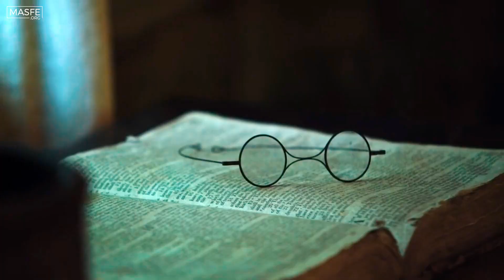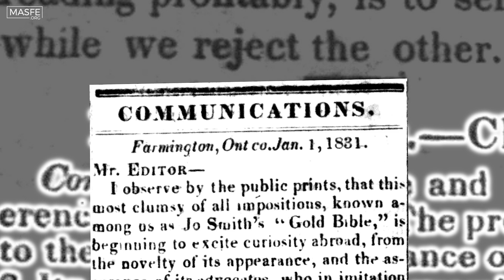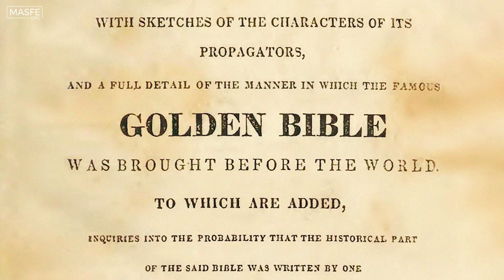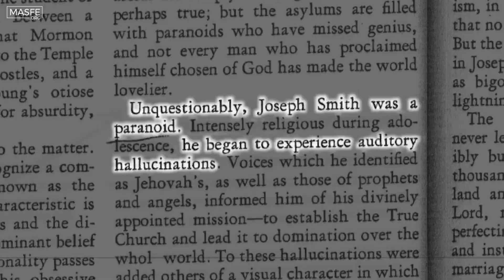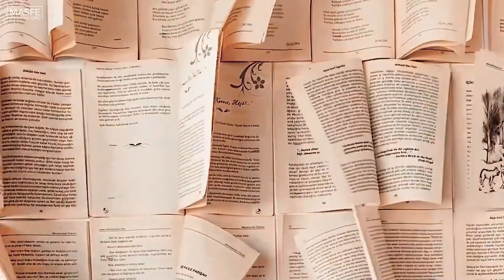Las teorías del origen del Libro de Mormón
En este nuevo episodio, veremos algunas de las populares teorías sobre el origen del Libro de Mormón y cómo han cambiado con el paso del tiempo.